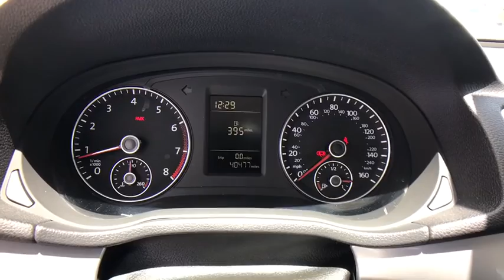2014 Volkswagen Passat Orlando, Sanford, Kissimme, Clermont, Winter Park, FL 3084P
5474 S Orange Blossom Trl